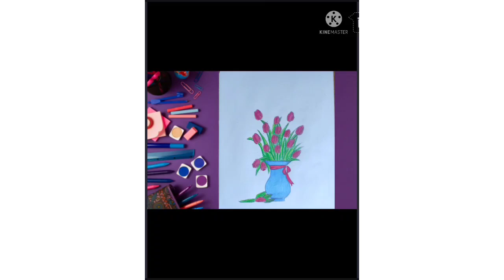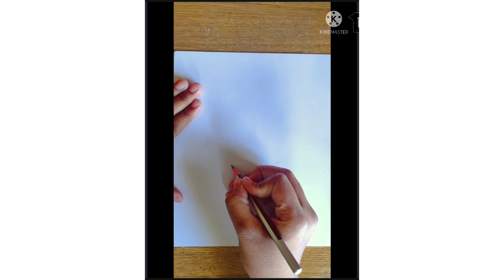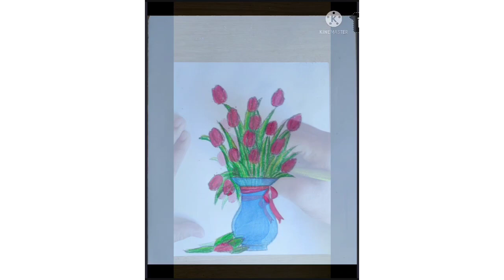How to draw a Flower vase easy step by step (very easy)// Drawing// Art video